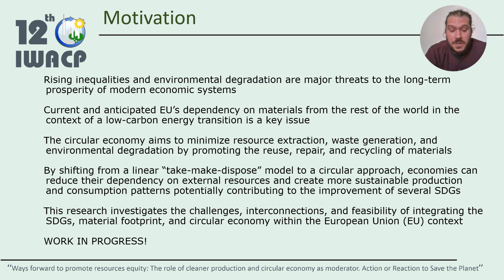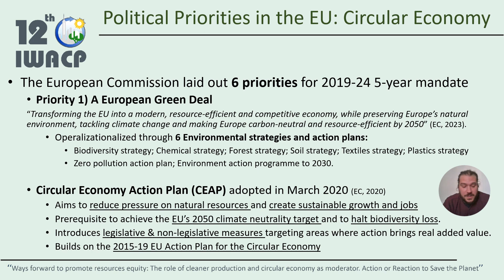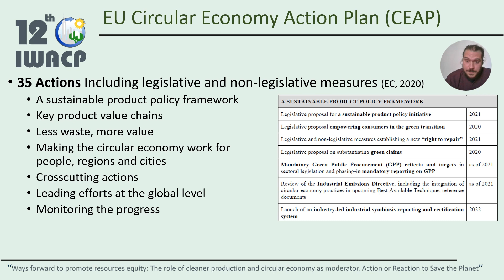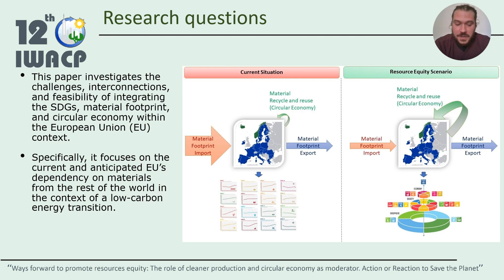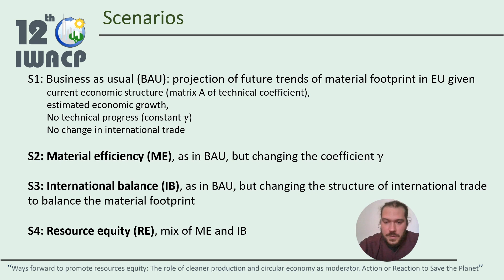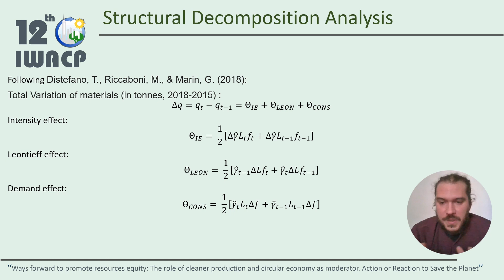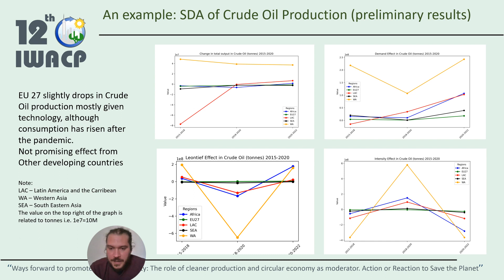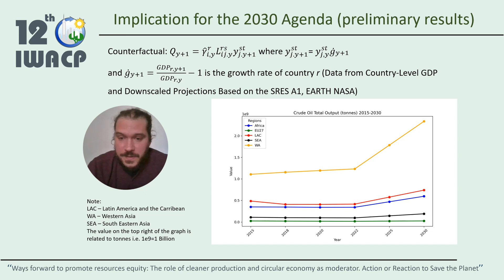Tiziano Distefano - Oral Presentation - 12th IWACP - SDGs and material footprint: the challenges...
Tiziano Distefano presents his research, entitled 'SDGs and material footprint: the challenges of a full circular economy in EU', for the 12th International Workshop on Advances in Cleaner Production. The event was hosted in Stellenbosch, South Africa, November 23rd and 24th, 2023.